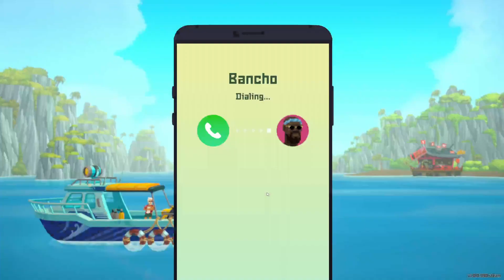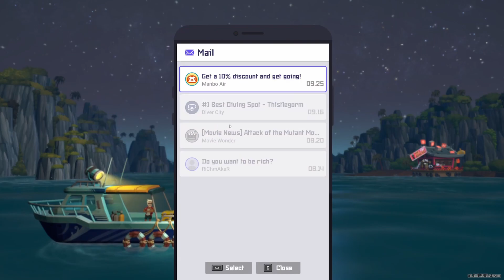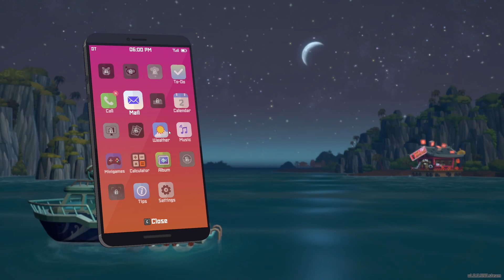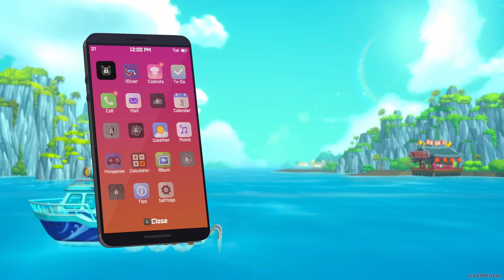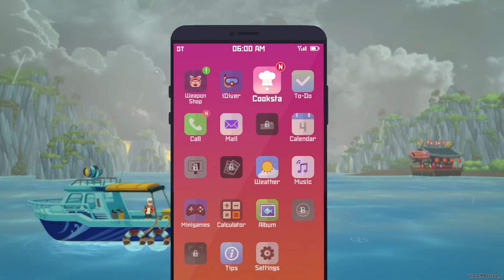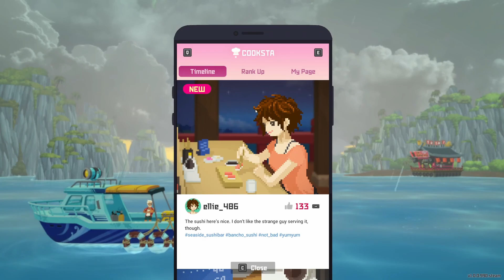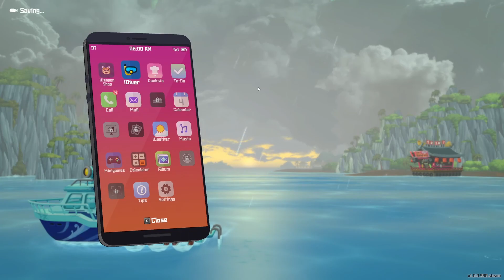Why didn't I play this game sooner?? | Dave The Diver ep.1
I just wanna keep playing this game.